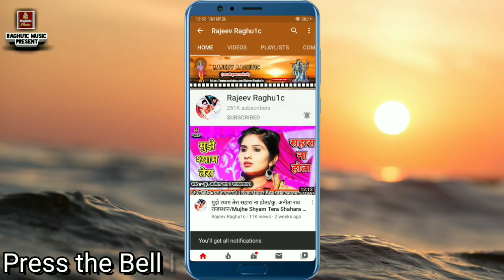दर दर का भटकना छोड़ दिया/श्री लखन रघुवंशी/गोलू ओझा/श्री हल्के राम कुशवाह/Hindi Bhajan 2020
👉 भजन संध्या कार्यक्रम ग्राम बसंतपुरा जिला शिवपुरी मध्य प्रदेश//Bhajan Sandhya Program Village Basantpura District Shivpuri Madhya Pradesh.

👉  आयोजक:- "श्री रमेश जी रघुवंशी ग्राम बसंतपुरा जिला शिवपुरी मध्य प्रदेश"

👉 Song:- बेस्ट हिंदी भजन कीर्तन/दर दर का भटकना छोड़ दिया/Dar Dar Ka bhatakna Chhod Diya/Best Hindi Bhajan Kirtan 2020

👉 Singer:- Shri Lakhan Raghuwanshi Porukhedi, Shri Halke Ram Kushwah Guna, Golu Ojha Ashoknagar,

© Copyright:- Rajeev Raghu1c
👉 Bhajan Upload By || Rajeev Raghuwanshi ||